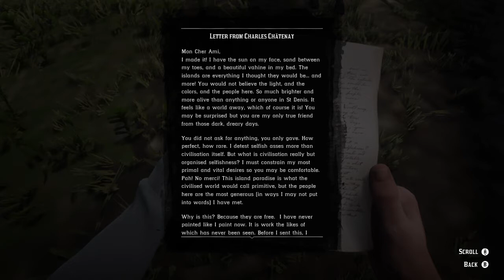Red Dead Redemption 2 - Arcadia for Amateurs ll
This time the photographer wants to get the attention of a pack of wolves. Arthur doesn't exactly think this is smart but stays along for the ride anyway.